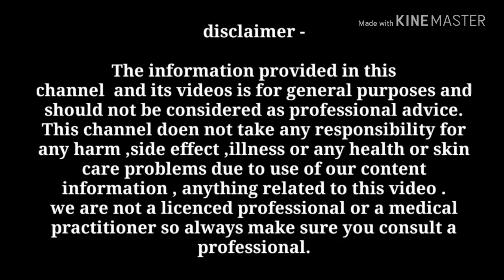पाँच मिनट मे पेट का दर्द ठीक करें इस घरेलू नुस्खे से/pet ka dard kaise kam kare/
My name is Namrata  bhadaria indian  YouTuber
पाँच मिनट मे पेट का दर्द ठीक करें इस घरेलू
नुस्खे से

इस वीडियो मे हम आपको बतायेंगें कि पेट का दर्द कैसे सही करेंगें घरेलू नुस्खे से पेट का दर्द कैसे ठीक करे,
period me pet dard kaise thik hoga,pet ka dard kaise thik hota hai,pet ka dard kam karne ke upay,bachche ke dast ke gharelu nuskhe hindi me,bachche ke pet dard,बच्चे के पेट में गैस बनना,बच्चे के पेट में गैस,Hindi channel ,Indian   channel , Namrata bhadauria Indian YouTuber
If you Like my recipe  please like my

Thanks

धन्यवाद